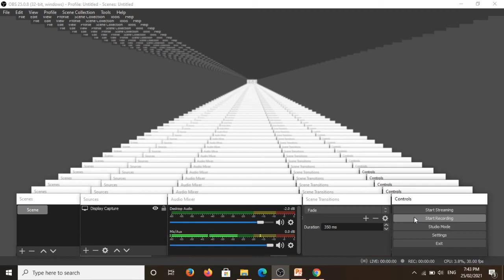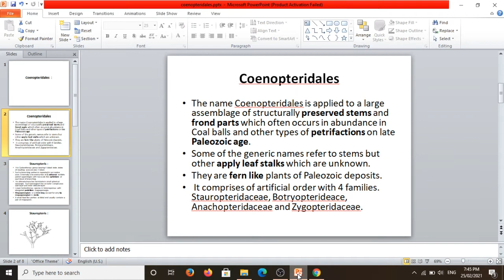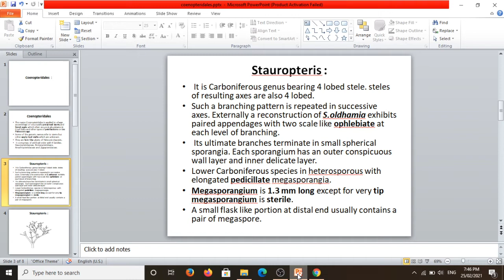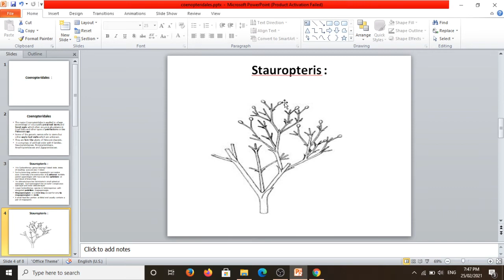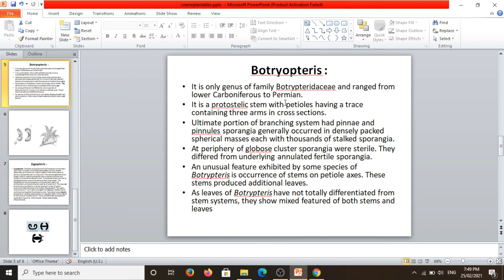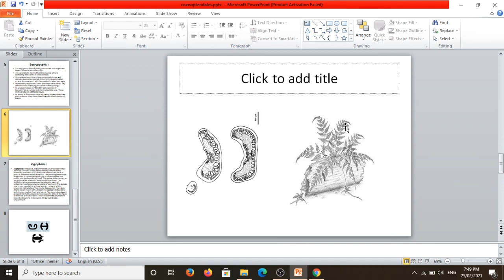5 Stauropteris and Botryopteris